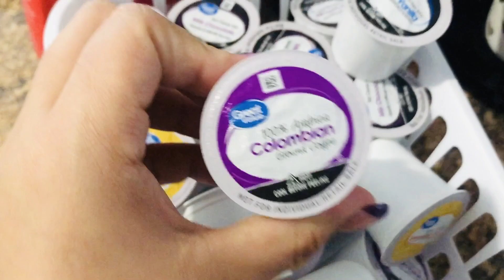Viene tormenta!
PARA NEGOCIOS Y PROMOCIONES (solamente)

          PREGUNTAS FRECUENTES:

DE QUE PAÍS SOMOS? PUERTO RICO!!!